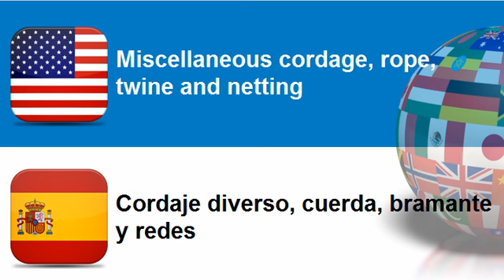Learn Spanish = Topic = Miscellaneous cordage, rope, twine and netting